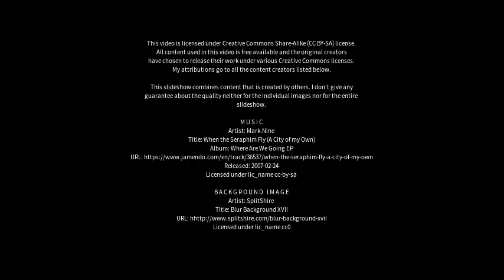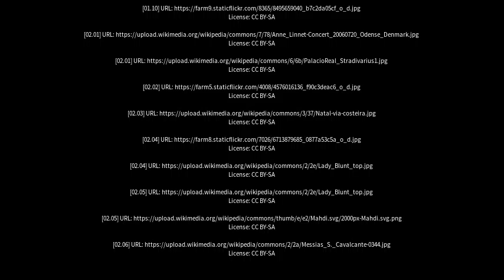Best places to visit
Best places to visit - Messias (Brazil) Best places to visit - Slideshows from all over the world - City trips, nature pictures, etc.